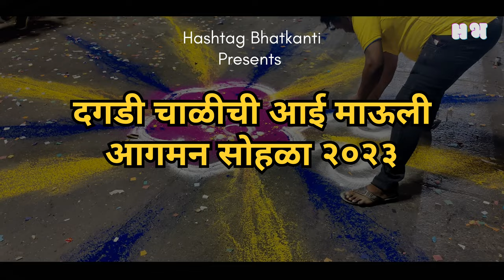Dagadi Chawlichi Aai Mauli Aagman Sohala 2023 | दगडी चाळीची आई माऊली | Dagdi Chawl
Dagadi Chawl Chi Aai mauli Aagman Sohla Official Video 2023

This is our golden Jubilee year since 1973 we are bringing ambe Mata in our Dagadi Chawl.
Every year we have different decoration.
At 1973 celebration started in small madap by residents of Dagadi Chawl then Our Daddy (Mr. Arun Gawali) take the responsibility of the celebration and then this small madap and celebration took a

Do come to take blessings of Dagadi Chawl ki Aai Mauli 🙏.

Directed, Cinematography, Edited by- Sarvesh Mirjankar.

Dagadi Chawlichi Aai Mauli 2023 | Dagadi Chawl chi aai Mauli aagman sohala 2023 | Dagadi Chawl | Navratri 2023